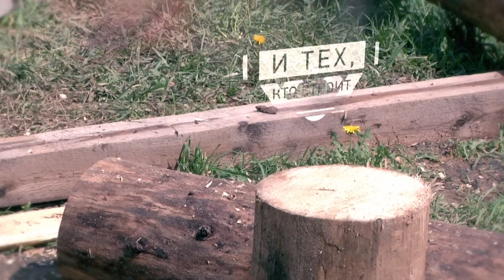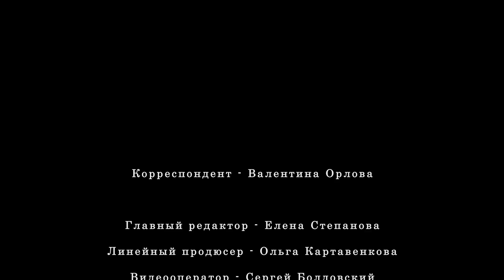Копка колодца: советы профессионала-колодезника // FORUMHOUSE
-- Копка колодца – непростое дело, и чаще всего на это мероприятие приглашают профессионалов. Но для того, чтобы быть уверенным в качестве выкопанного колодца и воды в нем, нужно самому знать много тонкостей. Мы поговорили со специалистом о том, как на самом деле определить место и глубину будущего колодца, в какое время года лучше копать, что такое колодезный нож, почему кольца с замком – не выход, что делать, если на пути у колодца возник плывун, какой насос выбрать и почему так важно заделать швы после установки колец. Реклама на Forumhouse: